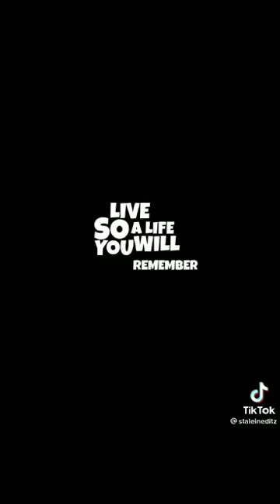noob remix made by me